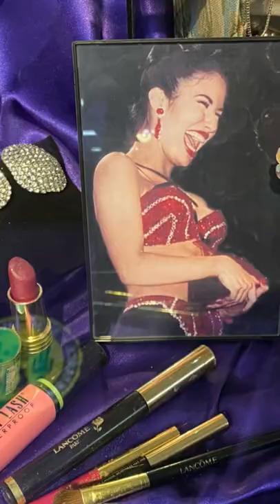Visitando el MUSEO DE SELENA en su cumpleaños 51 💜 | Gladys Seara